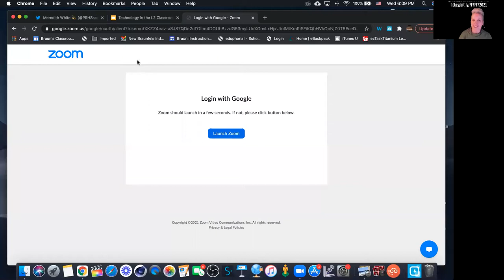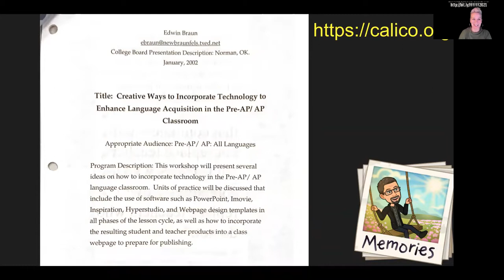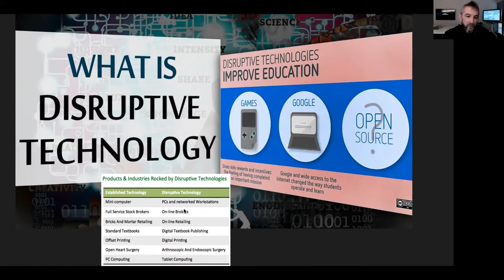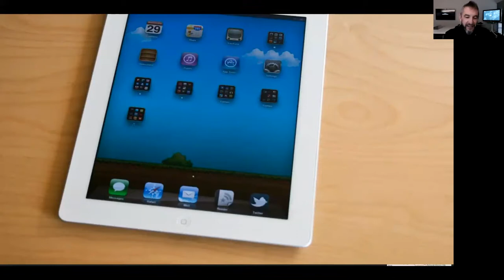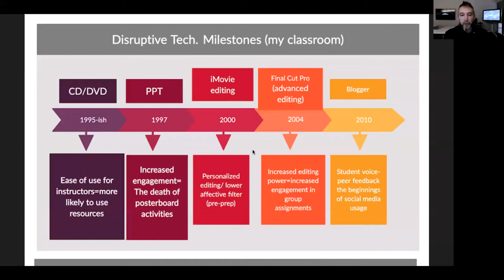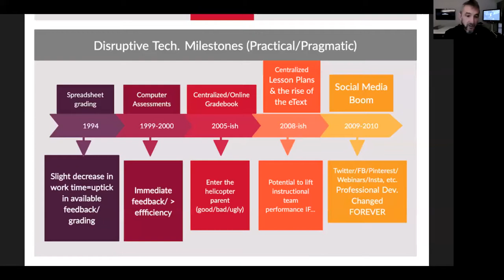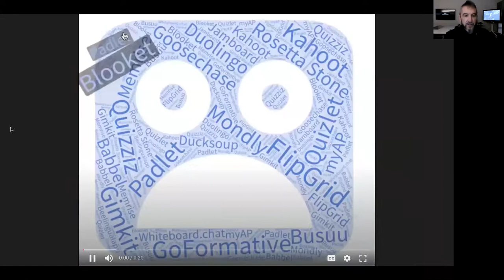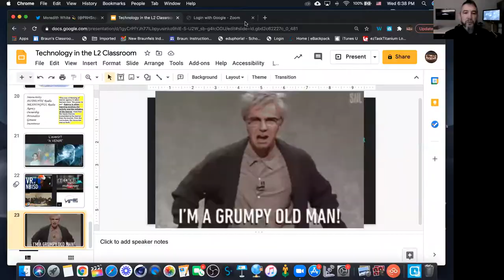FLAG Webinar Series: Edwin Braun, 3 MAR 2021